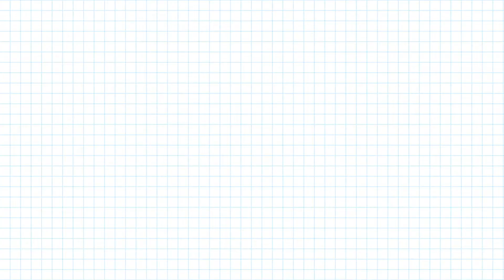十一条鱼的故事（看动画故事学习健康智慧）